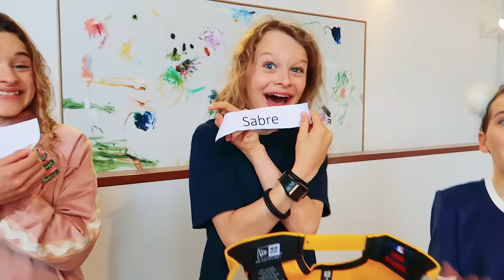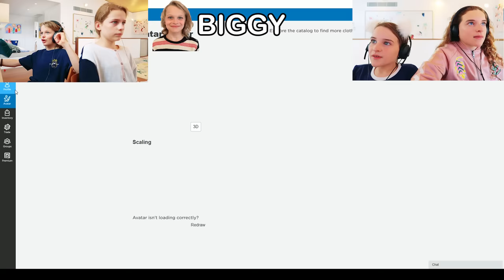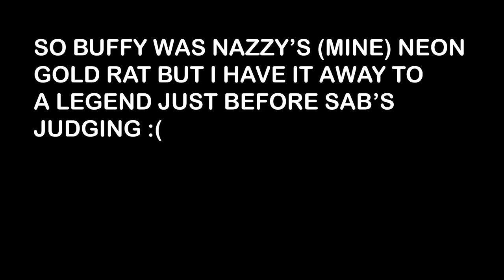WE BUILT EACH OTHER'S DREAM HOUSE Roblox Gaming w/ The Norris Nuts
We competed to build each other a new house in Roblox - see who won! LAST TO LEAVE BATHROOM LAST LEAVE BOUNCY HOUSE Watch all to be a LEGEND